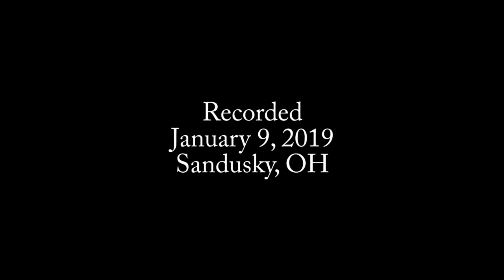Episode 551: Jeremy Miller on Automated Testing in .NET Core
Jeremy Miller describes how testing ASP.NET applications is simpler with ASP.NET Core. He discusses the modularity of .NET, the lack of dependencies on IIS, and his open source testing project Alba.